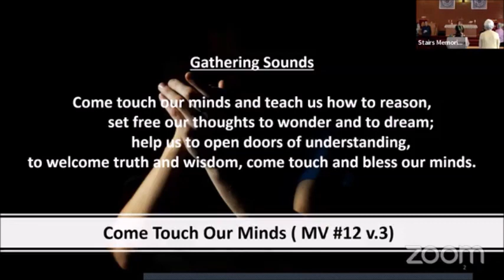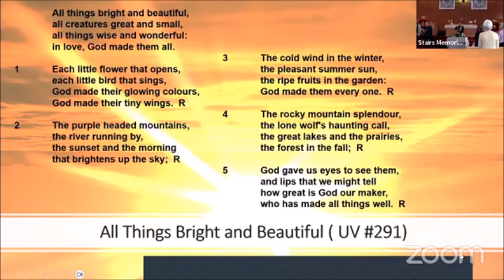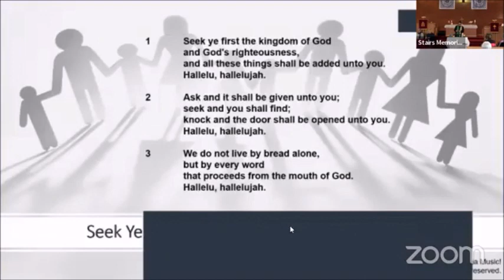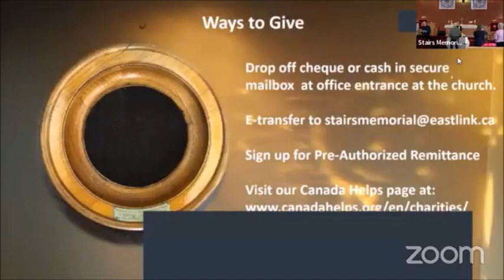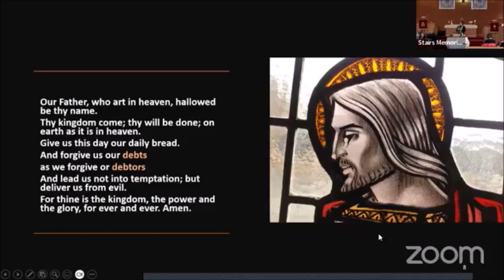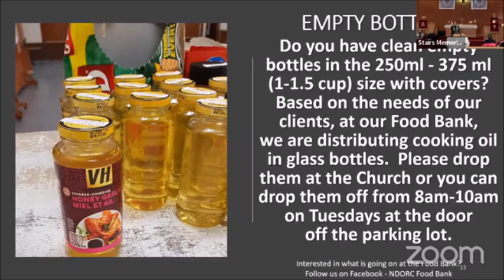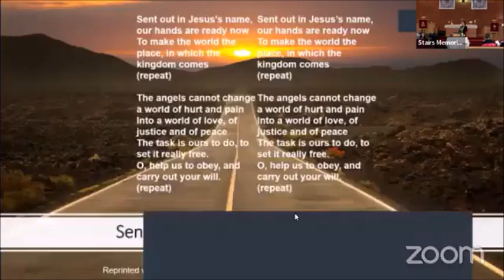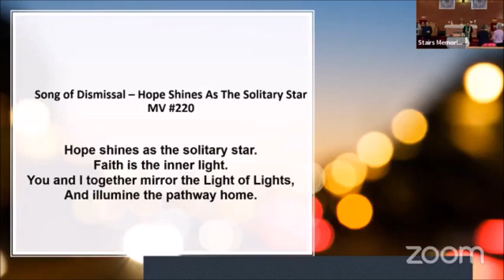Worship January 29th 2023